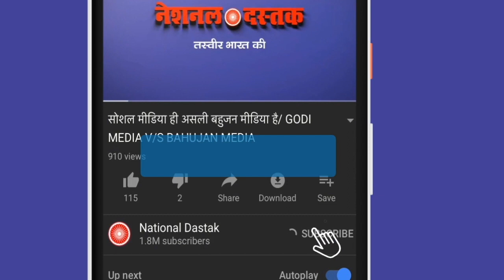बेरोज़गार युवाओं से डरे योगी-मोदी/BIG PROTEST ON UNEMPLOYMENT